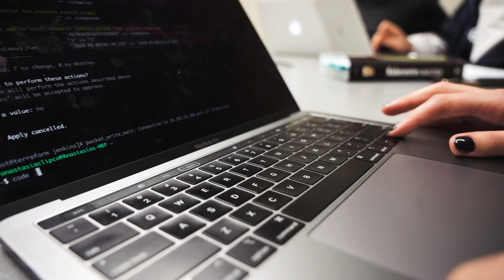MAKE $200K BY LEARNING INFO. TECH (IT) AND CODING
Evolve cyber has a program. specified to get 5 different certifications in IT.
Their success rate is 87%-90%. That means 87%-90% of students. who completed the course have successfully found high paying jobbs in the market. If you are interested please. contact Evolve Cyber to get more information.